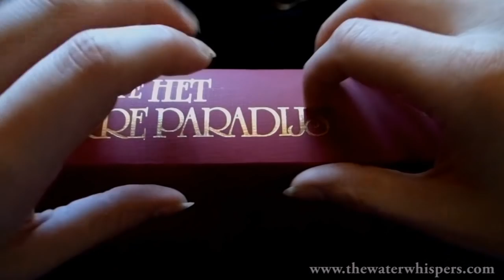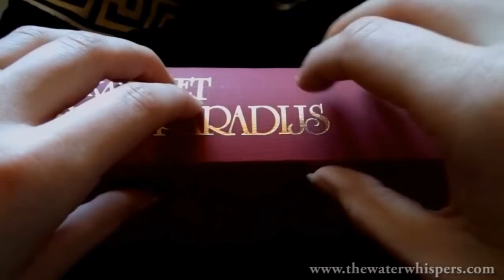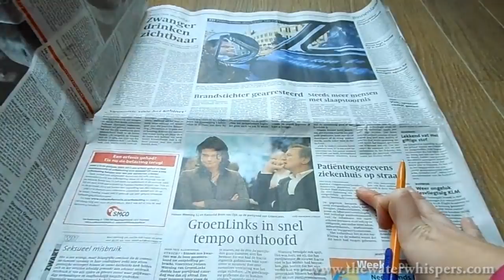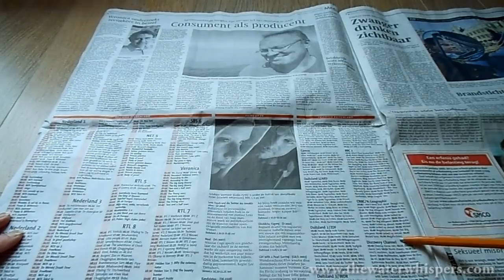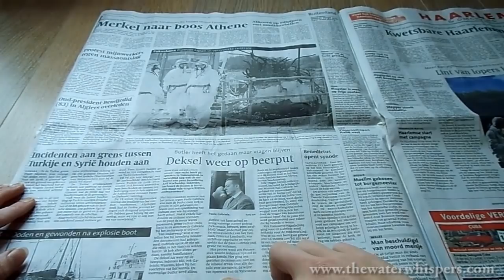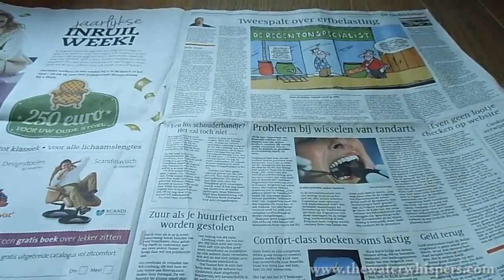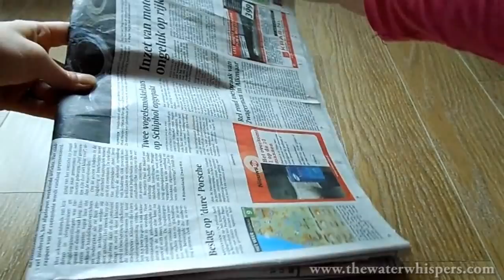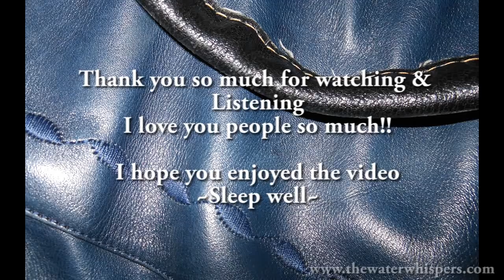~.~11 Different ASMR Triggers for You~.~ (Binaural, visual, video, audio)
Hello! In this video I am going to try something new! I haven't seen anyone else doing it as far as I know so please let me know what you think! The video starts with chewing gum sounds and hand brushing at the same time. If chewing gum is not your thing skip to the next part please :) Love Ilse

In this video you can find the following 11 different ASMR triggers:
00:00 - 04:45  Intro (video)
04:45 - 12:43  Chewing gum/hand brushing (video)
12:43 - 19:41  pouring water into glasses (video)
19:41 - 26:09  Binaural sounds of opening lids (audio)
26:09 - 34:29  Typing & Mouse clicking (video)
34:29 - 42:27  Book scratching Binaural (video)
42:27 - 51:04  Lighting matches Binaural (audio)
51:04 - 57:45  Newspaper flipping and tracing (video)
57:45 - 1:08:43  Leather/pillow scratching, zipping sounds (audio)